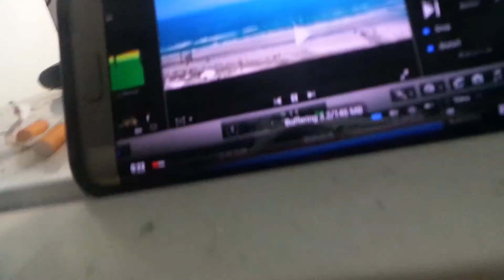OMG THEY BROKE IN !?!? (BEHIND THE SCENES EPISODE 9)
Today was just a chilled out day, didn't get up to much at all just hung about the house and did fuck all! , I hope you guys enjoyed if you did please leave a big thumbs up I'd really appreciate it!!.